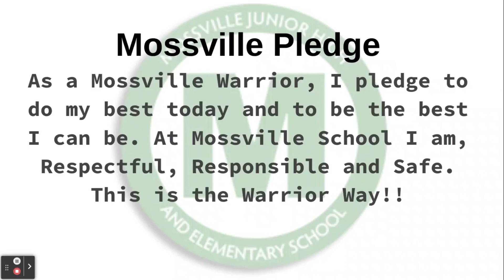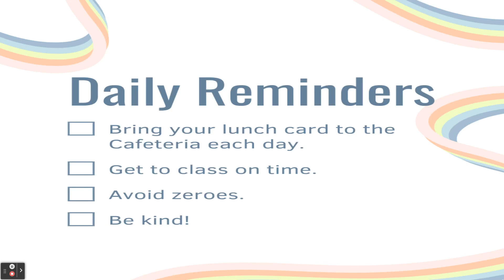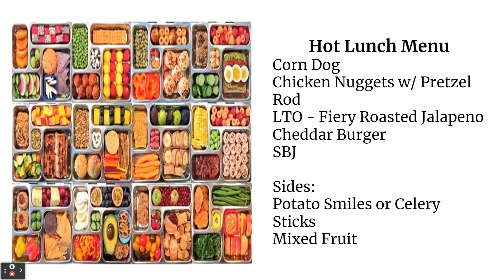April 15 2024 - Morning Announcements